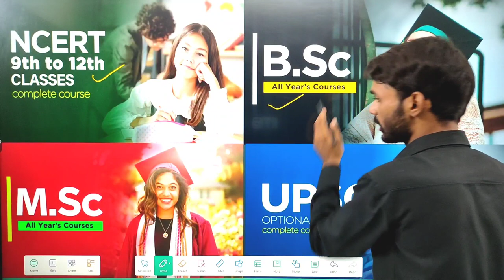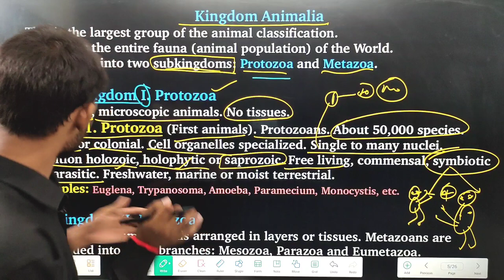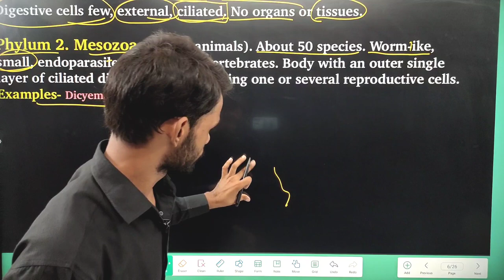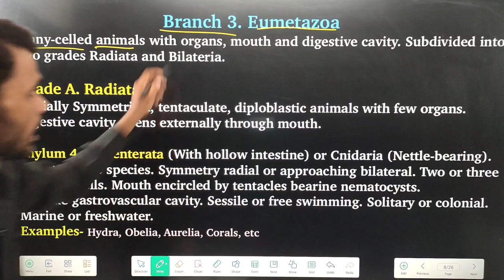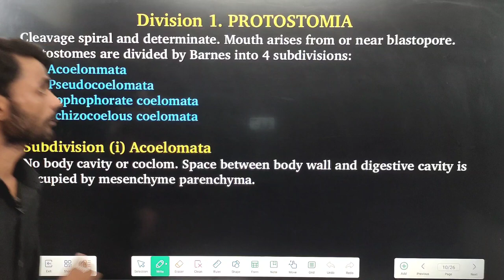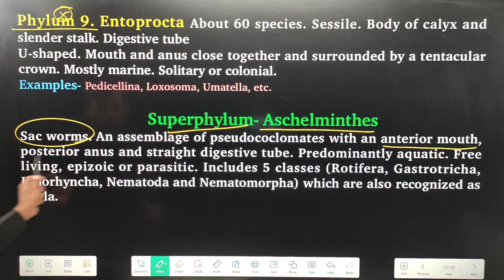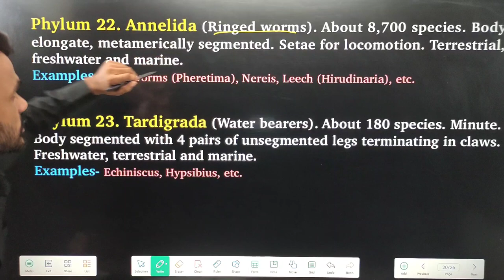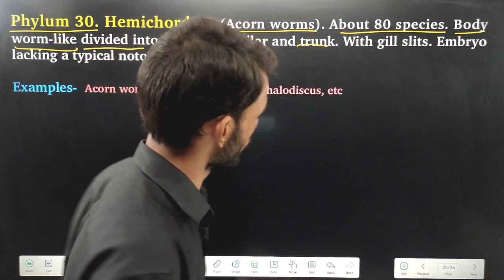Outline Classification of Non-Chordata | B.Sc.1st Year Zoology Paper-I (Non-Chordata)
Outline Classification of  Non-Chordata | B.Sc.1st  Year Zoology Paper-I (Non-Chordata) Full detail

2. Faculty- Prahalad Sir

3. Study Material -

4. VNR App -